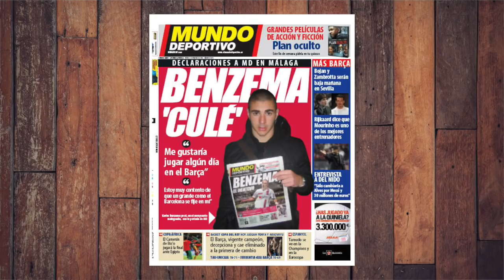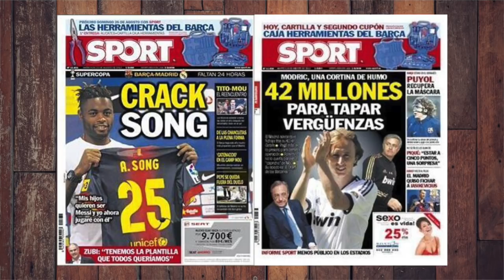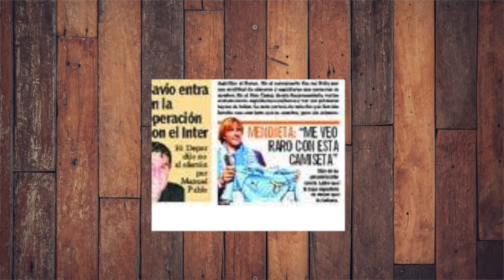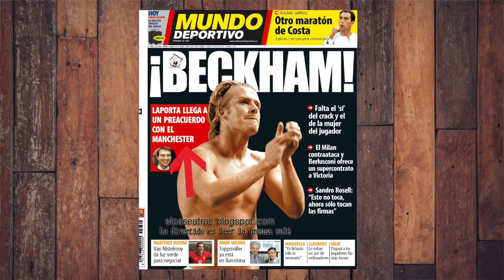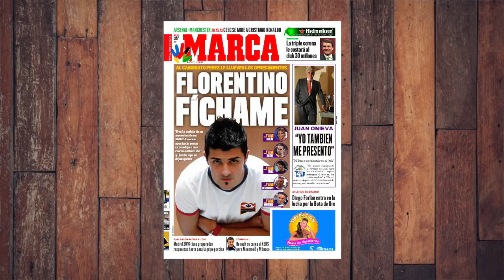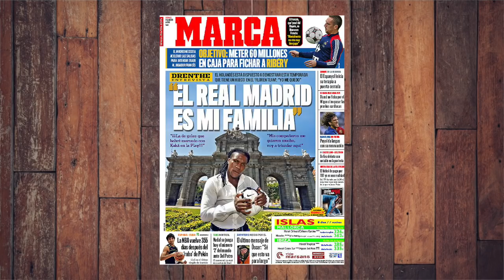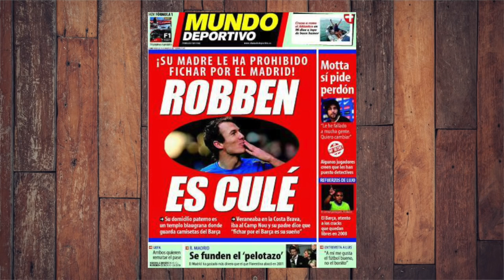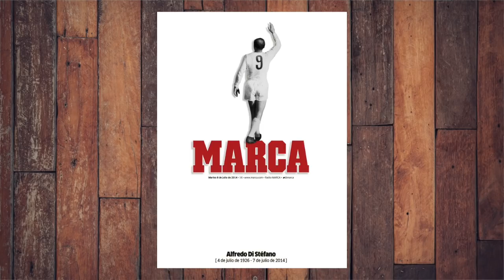LAS PEORES PORTADAS DE PERIÓDICOS | VHS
En un nuevo martes de VHS te presentamos las peores portadas de los últimos años en el fútbol. Algunas son muy curiosas.